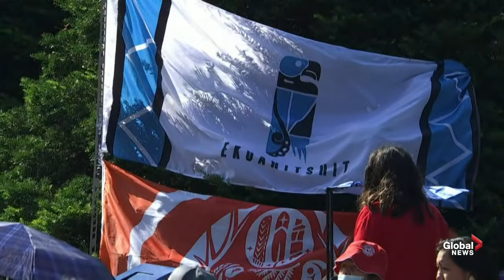Pope Francis leads Holy Mass of Reconciliation at Sainte-Anne-de-Beaupre shrine in Quebec | FULL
Pope Francis hosted his second mass on Canadian soil on Thursday morning in a renowned pilgrimage destination that merges Indigenous culture and Catholicism.

For more than 300 years, the Sainte-Anne-de-Beaupre Shrine, about 30 kilometres northeast of Quebec City, has been visited by thousands of pilgrims, and St. Anne — revered in Christianity as the grandmother of Jesus — holds a unique place within some Indigenous cultures.

0:42:05 "Brothers and sisters, let us acknowledge our sins and so prepare ourselves to celebrate the sacred mysteries," the pontiff said in an opening prayer.

1:18:39 The Holy Father also spoke about the theme of reconciliation. "Let us believe that Jesus draws near to us on our journey. Let us go out to meet him. Let us allow his word to interpret the history we are making as individuals and as a community. And show us the way to healing and reconciliation," he said.

0:41:56 Indigenous protesters against the so-called "Doctrine of discovery" unfurled a banner during the mass. The Doctrine of Discovery is a colonial-era doctrine that states that white European nations "discovered" North America when they first arrived on the continent during the age of exploration.